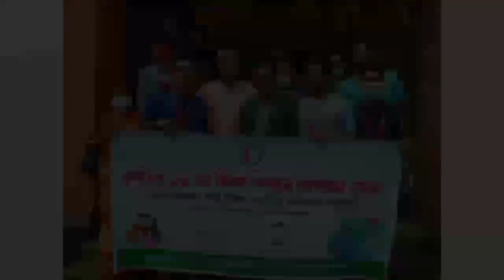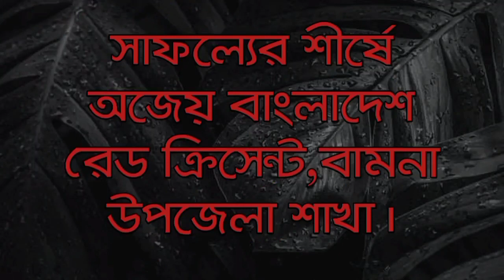Red cresent song.bamna upzella. bdrcs song.